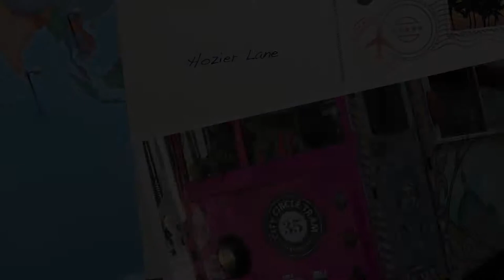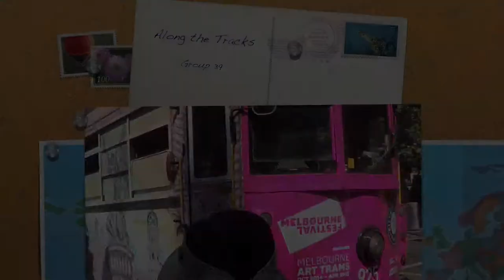Hozier Lane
Along the Tracks: Graffiti in Hozier Lane